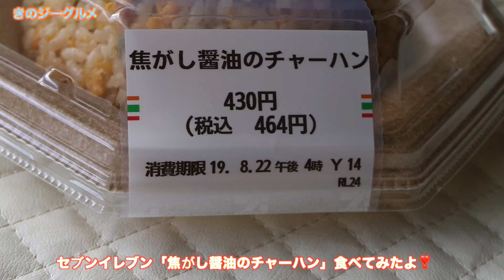セブン「焦がし醤油のチャーハン」実食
◎【孤独のグルメ】宮城県石巻市のソースかつ丼とサバだしラーメン / 食堂きかく

◎大食いなでしこvsデカ盛りグルメもえあずがステーキを丸ごと食べるがここカットしてください大食い oogui 大胃王

■ブログ『Niceな旅と食べるドライブ』
（快適な食とドライブ旅の日記）

★「ハハ゛ネロ酢醤油」
マイルドで酸っぱさも超控えめ、野菜の出汁が効いたとても良い醤油です。
どんな料理にも使えます。

◆Amazon：シェフのごはんやさん四季彩 ハバネロ酢醤油 200ml
◆Amazon：シェフのごはんやさん四季彩 唐揚げ用ハバネロ醤油 200ml